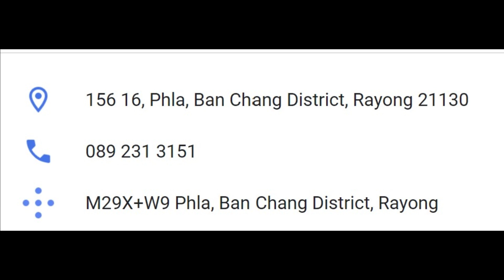BUDGET ON THE BEACH - Triple O Residence, Phla Beach, Ban Chang, Rayong, Thailand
Looking for a beach location that won't break the bank? Triple O Residences in Ban Change, Rayong might fit the bill. Newer property, exceptionally well maintained and CLEAN! Across the road from the Crab House Restaurant & Bar (great place, incredible Thai seafood cuisine!). Just down the road from Phla Beach, a favorite Thai hangout. Kickback, relax, and dig your toes into the sand. Beach vendors will supply the rest. beach chairs, umbrellas, drinks and eats (they'll even deliver the goodies to your chair).